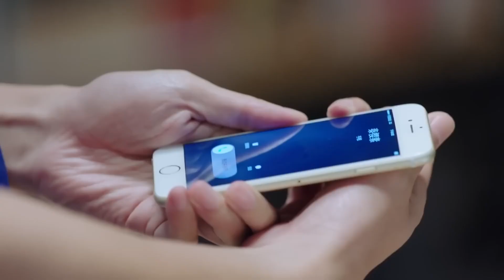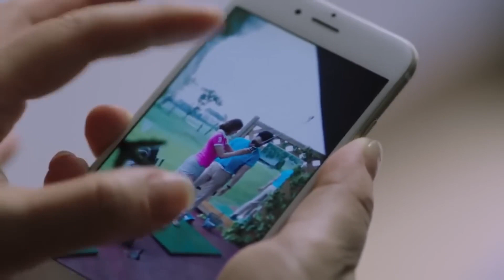灰姑娘对霸总越来越冷淡， 霸总终于知道错了 【暖爱 Twin Love 】